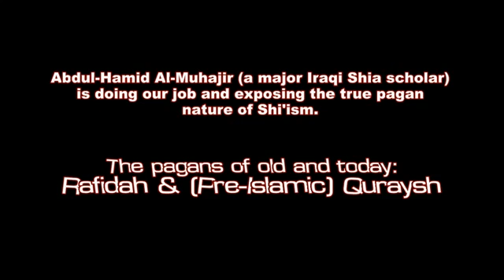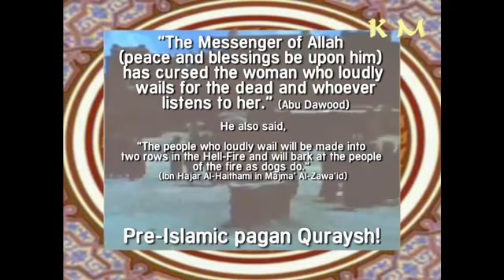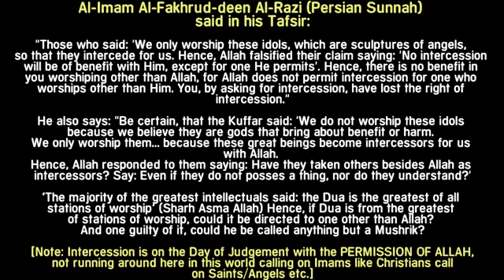The pagans of old and today Rafidah (Pre-Islamic) Quraysh.flv